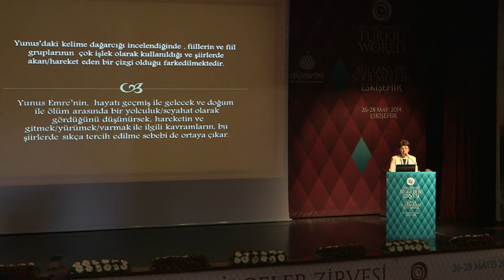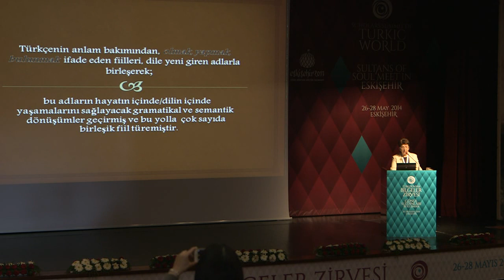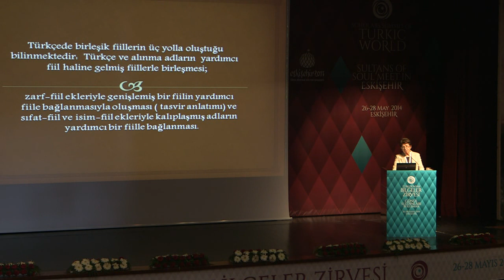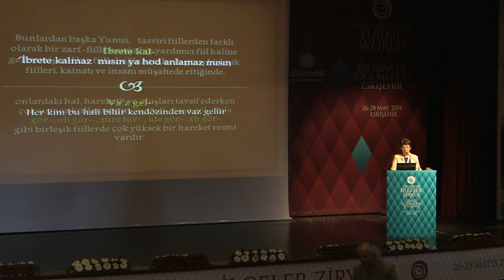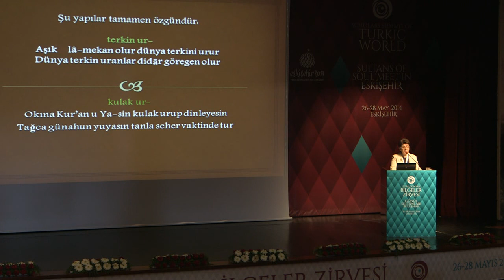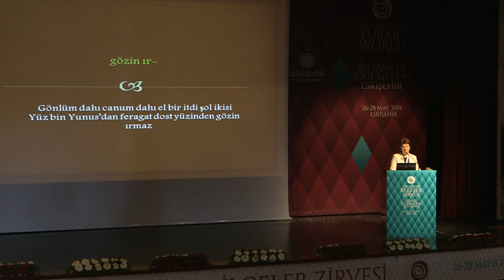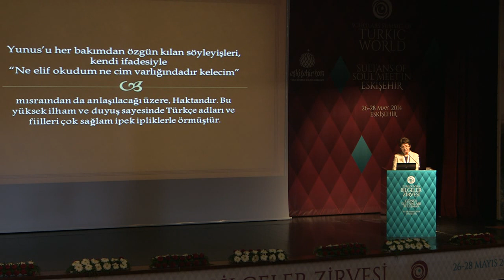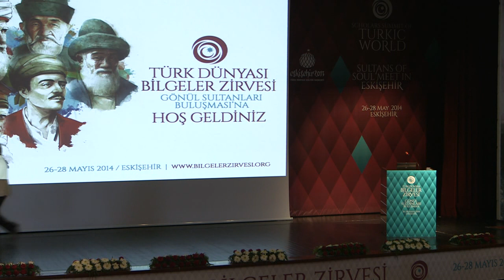Prof. Dr. Ayşe İLKER - Birleşik Fiillerin Oluşmasına Yunus Emre'nin Özgün Katkıları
Prof. Dr. Ayşe İLKER'in Eskişehir Bilgeler Zirvesi'nde sunduğu tebliğ :  Birleşik Fiillerin Oluşmasına Yunus Emre'nin Özgün Katkıları